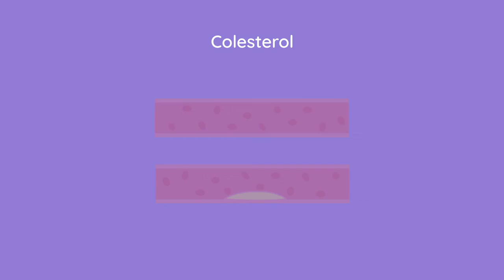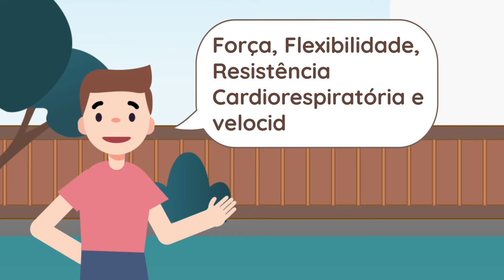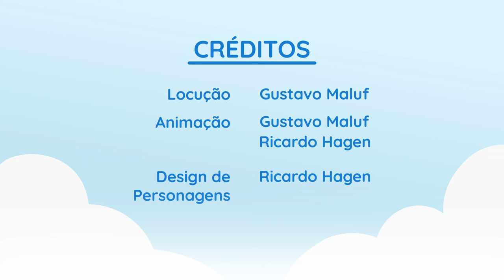Aptidão Física Relacionada à Saúde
Animação realizada pelo Napead para ESEFID/UFRGS.